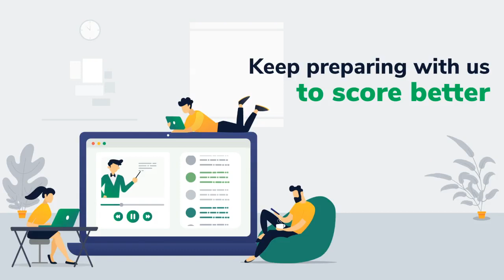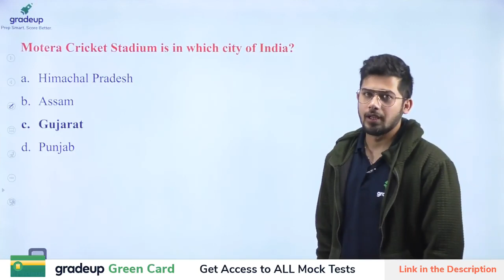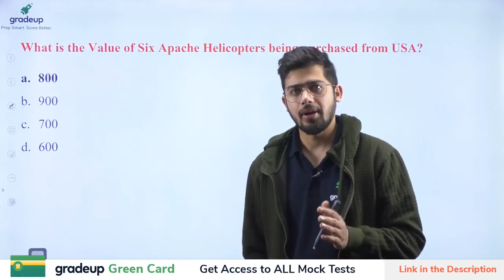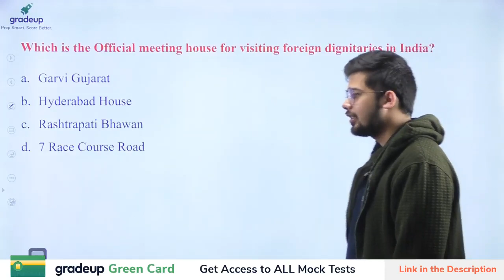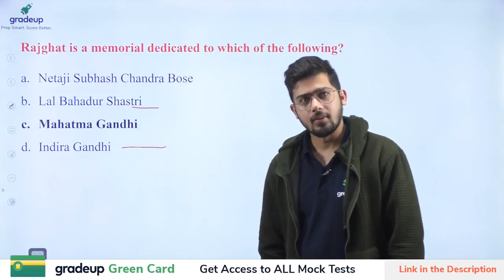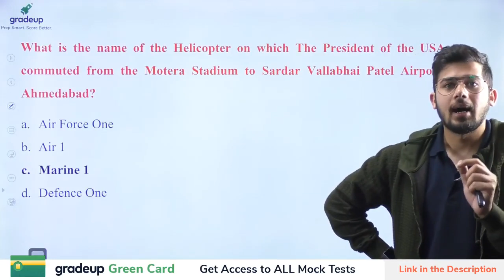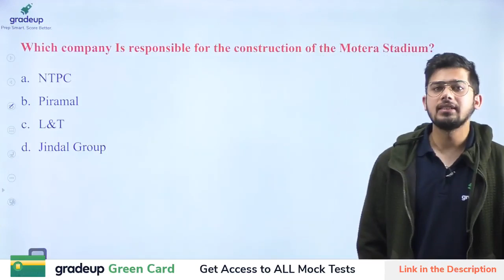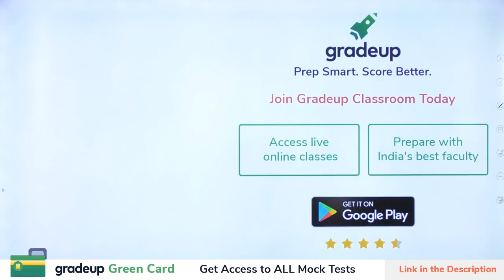US President Donald Trump Visits India | Most Expected Questions in Upcoming Govt. Exams | Gradeup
US President Donald Trump arrived in Ahmedabad yesterday with his wife Melania Trump for the first leg of his maiden India trip with his daughter Ivanka and son-in-law Jared Kushner to get a taste of India's cultural potpourri during his Gujarat itinerary. PM Narendra Modi welcomes US President with a "Namaste Trump" speech. Watch this special session by Gradeup Expert to discuss all the expected questions which can come in the upcoming government exams.

Gradeup has launched: प्रखर UPSC EPFO 2020: A 4-Month Master Course (Batch-2) to help you clear UPSC EPFO 2020.

This course will help students crack UPSC EPFO 2020 with a good score!.

What does the course offer?
✅  7 Mock Tests with detailed analysis to get your exam ready

1.Tej Pratap Singh
(a) Assistant Audit Officer (CAG)

2. Madhav Arora
(a) 6+ years of experience in teaching Economics & Current Affairs

3.  Surajit Bhaduri
(a) 8+ years of teaching experience in Law

4. Rohit Singh
(a) 12+ years of teaching experience in History & Polity